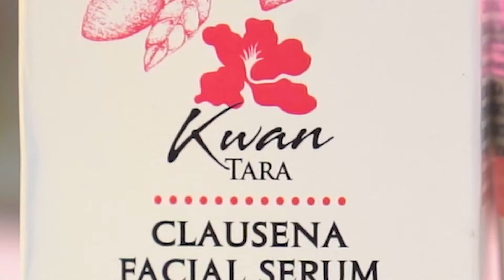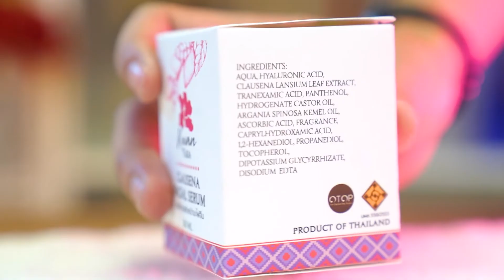NIA Awesome Box EP.62 I ขวัญธารา เซรั่มมะไฟจีน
☀️ แดดแรงก็ไม่หวั่น เพราะเปิดกล่องนวัตกรรมมาบำรุงสู้ ด้วยเซรั่มมะไฟจีน ขวัญธารา กระตุ้นคอลลาเจนดูแลผิวหน้าใสเด้งรับแดดซัมเมอร์
เจ้าแรกและเจ้าเดียวที่นำผลไม้พื้นถิ่นอย่างมะไฟจีน ผลไม้ที่หลายคนอาจมองว่าสามารถนำมากินได้อย่างเดียว แต่แบรนด์ ขวัญธารา ได้นำมะไฟจีนมาเพิ่มมูลค่าด้วยการทำวิจัยร่วมกับมหาวิทยาลัยพะเยา เพื่อสกัดสารคอลลาเจนที่ได้จากธรรมชาติ 100% วิตามินซี และสารต้านอนุมูลอิสระ ที่จะช่วยบำรุงให้ผิวหน้าสวยใส เรียบเนียน เติมเต็มความชุ่มชื้น และช่วยชะลอวัยได้อีกด้วย
ติดตามรายการ NIA Awesome Box ได้ทุกวันศุกร์ เวลา 18.00 น. ทาง YouTube : NIA Channel
บำรุงผิวหน้าให้ปังแบบไม่เหมือนใคร ด้วยนวัตกรรมเซรั่มสารสกัดเข้มข้นจากมะไฟจีน แบรนด์ขวัญธารา และยังมีผลิตภัณฑ์บำรุงผิวอีกมากมาย สามารถเข้าไปดูเพิ่มเติมและอุดหนุนได้ที่ลิงก์นี้เลย...